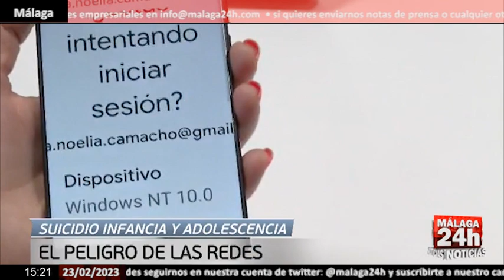🔴Noticia - Entre los 15 y los 29 años el suicidio ya es la principal causa de muerte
Hace ya tiempo que saltaron todas las alarmas por la salud mental de los jóvenes, por el llamativo incremento de autolesiones y de ideas suicidas entre adolescentes. La última estadísitica ya reflejaba un tremendo aumento de suicidios que marcó un nuevo máximo histórico en España. Entre los 15 y los 29 años ya es la principal causa de muerte, y entre los menores de 15 los casos se duplicaron en 2021. La falta de psicólogos y la excesiva medicalización son los principales problemas a los que se enfrenan los jóvenes una vez que se identifica el problema.

English:

All alarms for the mental health of young people, due to the striking increase in suicidal self -injuries and ideas among teenagers, has jumped for a long time. The last statistical already reflected a tremendous increase in suicides that marked a new historical maximum in Spain. Between the ages of 15 and 29, it is already the main cause of death, and among children under 15, the lack of psychologists and excessive medicalization are the main problems that young people are brought once The problem is identified.

Live streaming